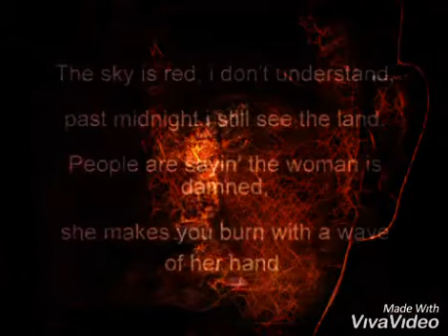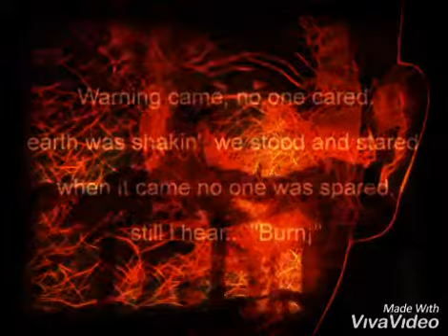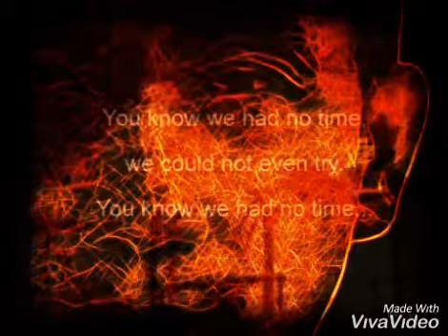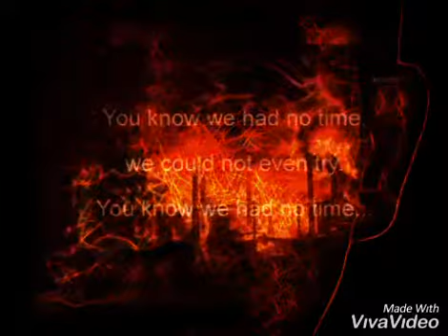BURN - Deep Purple